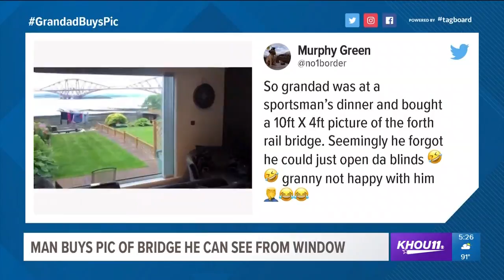Scotland grandpa buys pic of bridge he can see from window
A grandpa is going viral after his grandson teases him about a 10x4 picture of the forth rail bridge he purchased from a sportsman's dinner. His grandson says he can see the bridge from his home.